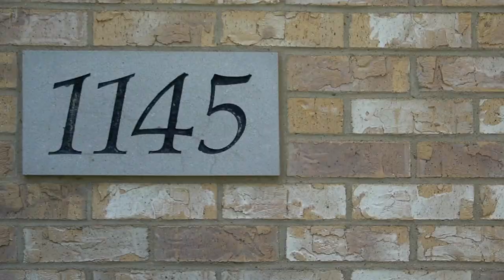Charming Chesterton Home!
Indiana sure does have its hidden gems. Check out this charming home in Chesterton Indiana!  Was such a beautiful day for a video!  The neighborhood looks absolutely perfect!

Learn more about real estate content and how it can benefit you at
B3-Productions.com/b3-blog !